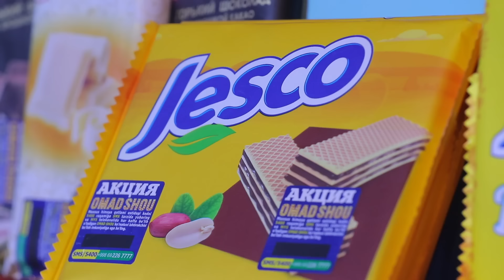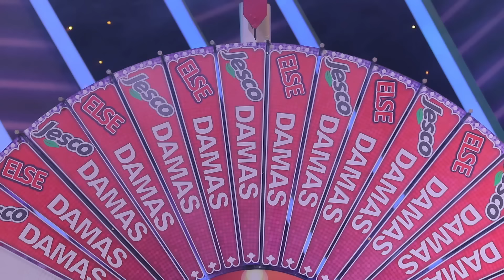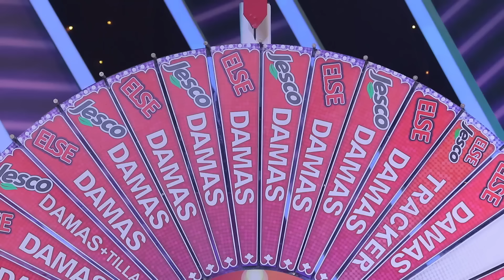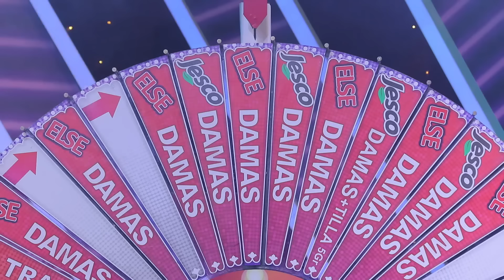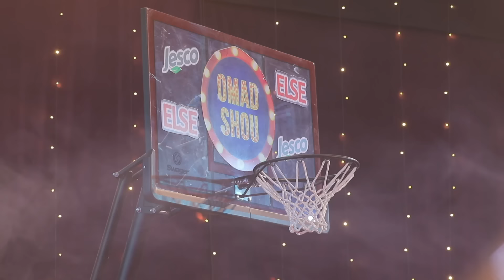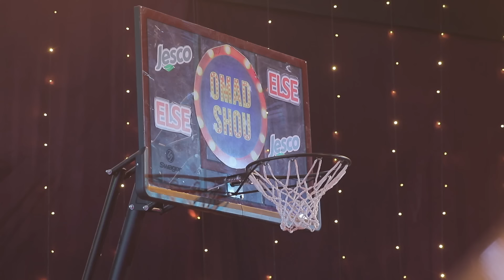❗PREMYERA Omadshou 283-soni (to'liq FullHD)